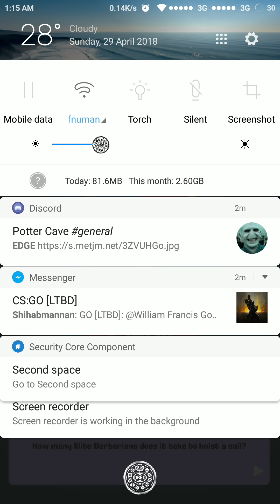Clash Royale Gameplay Clan War 001